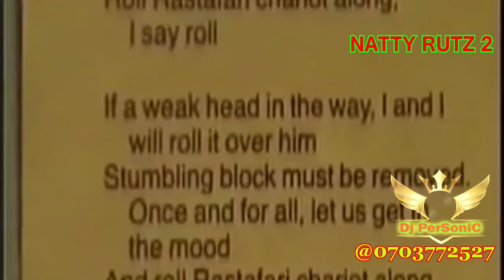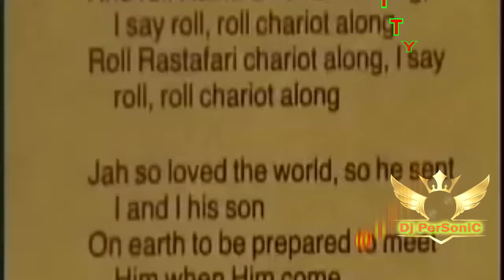Natty Roots 2 Video Mix Tape Dj PerSoniC Ent